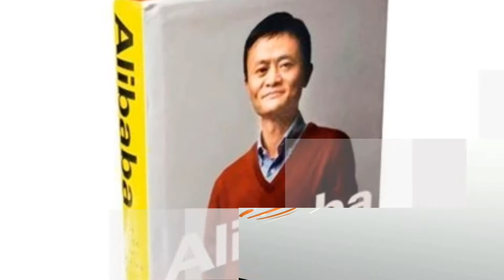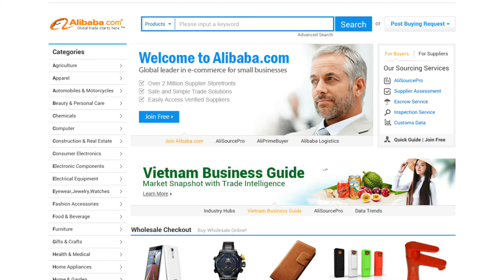AliBaba: The House Jack Ma Built - Audio Book Review - 6 Learnings by Dev Gadhvi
Reviewing the Book "AliBaba - The House Jack Ma Built

Also, I suggest the Book "Steve Jobs"

Summary of my few learnings from the book "AliBaba":
1) You will fail in life and business initially but you will find new ideas on the way if you keep looking!

2) Customer 1st, Employees 2nd, Investors 3rd. I would prefer Employees 1st but it's ok :)

3) Embrace the power of giving as much as you can and as low as free!

4) Have a big vision and follow it!

5) Be humble and real!

6) People skills and Work Culture - Very critical to build an empire!
Anyone else read the book "AliBaba"? If so, please share your learnings with everyone below!

Write below what is your take on Jack Ma or AliBaba, anything that I missed!

About Dev Gadhvi:
India's only Personal and Business Transformation Mentor with mastery in Social Media Branding, Sales, Startup, Success Mindset and Entrepreneurship

15+ years of experience and worked with companies like Wipro, Reliance, Oracle and Markets & Markets!

Dev has been interviewing some of the international multi-millionaires like Dan Lok, Evan Carmichael, Giancarlo Barazza, Tony J Hughes and many others on my YouTube Channel

Dev has delivered keynote speeches and workshops at IIM Ranchi and other institutes:

Dev is on a mission to inspire and empower 10 million people!

TEDx Talk, IIM Rohtak KeyNote, Entrepreneur Event KeyNote Pune,  Personal Workshop on "Passion That Pays" are lined up in coming months.